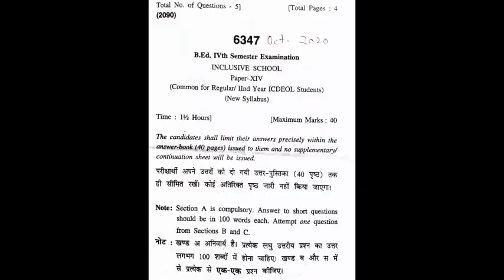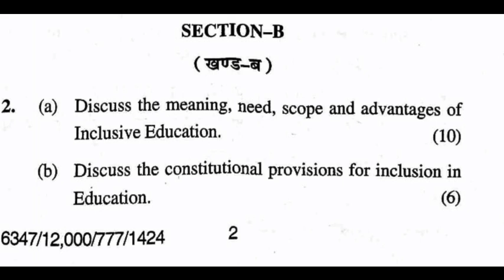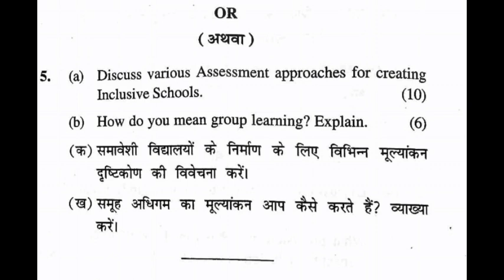INCLUSIVE SCHOOL || PREVIOUS YR PAPER || B. ED. 4th SEM || OCTOBER 2020